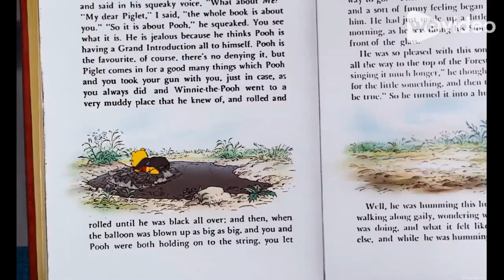SpongeBob's Adventures of The Many Adventures of Winnie the Pooh part 5